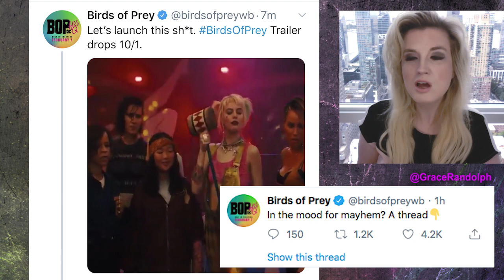Birds of Prey NYCC Posters - Margot Robbie Harley Quinn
Birds of Prey new posters today! Beyond The Trailer's reaction & breakdown! First look at Harley Quinn's hyena! Margot Robbie! NYCC!

Birds of Prey new posters today! Beyond The Trailer host Grace Randolph's reaction and breakdown of the new posters for NYCC aka New York Comic Con for Birds of Prey 2020, the DCEU movie featuring Harley Quinn, Black Mask, Huntress, Black Canary and more! We finally see one of Harley Quinn's hyenas!  Enjoy this breakdown of the new Birds of Prey movie posters before you see the full movie in 2020! And be sure to make Beyond The Trailer your first stop for movie and entertainment news here on YouTube today!